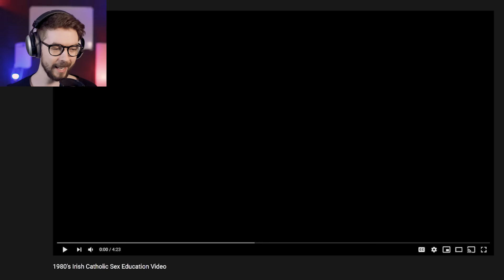Reacting To Weird Irish Sex Education From The 80s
In Ireland we were never shown sex ed videos, which is why I was surprised to see that there was one from the 80s and boy. it does not disappoint